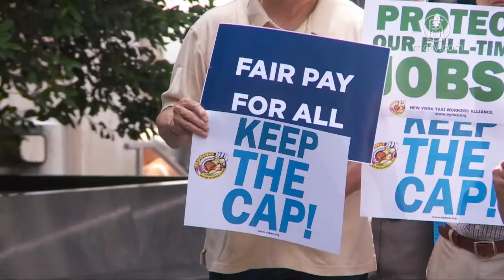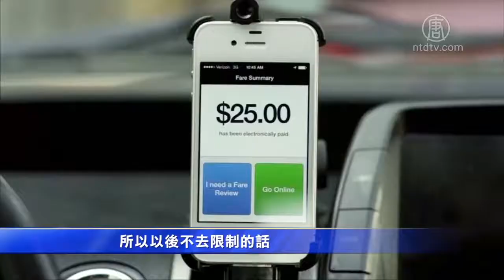纽约出租车司机 呼吁永久限制网路车数量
纽约出租车工人联盟（New York Taxi Workers Alliance）的司机们，周三（7月18日）在市府前抗议，要求对网约车的牌照限制，变成永久性。